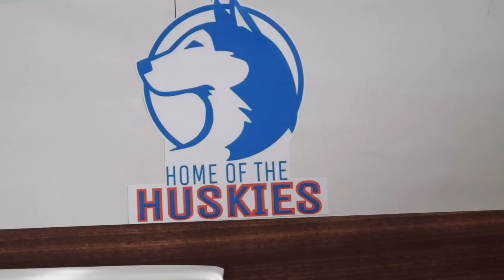LPS: Small Change, Big Difference - Episode 2 (Boys vs Girls)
**Sorry I changed the intro music, it was sort of copyrighted so I changed it to be safe - hope you all understand! :3**

CAMERA 💜 Nikon something something

This series is an original of mine :33 (sorry if it’s similar to something else, I didn’t know!!) :(
🏀 BASKETBALL TERMS 🏀

Check:
The person from the other team you are defending against

Switch:
Switch your checks and places with one of your teammates

Layup:
One-handed shot made from near the basket

Air ball:
A shot that misses the backboard, rim and net entirely

(number) : (number):
The score; the number of points each team has, in this case...

The Girls’ Score : The Boys’ Score

Backboard:
An upright board behind the basket, off which the ball may rebound

Rim:
The metal hoop from which a basketball net is suspended

Hopefully this helped some of you understand some of the vocabulary I was using in this series :3

Newmarket, ON L3Y 8J1
Canada

ETSY STORE: @littlestrainbowshop
UNIVERSE / GENERATION:
One / Present

Universe Index:
One - canon to the SCBD timeline
Two - canon to the studio and channel
Three - another alternate universe
Mythical - the mythical universe

Generation Index:
Past - first generation; lives of the parents before parenthood (i.e. Milo's dad in high school)
Present - second generation; lives of the current characters (i.e. everything in SCBD)
Future - third generation; lives of the children of generation two (i.e. Milo's children in high school)